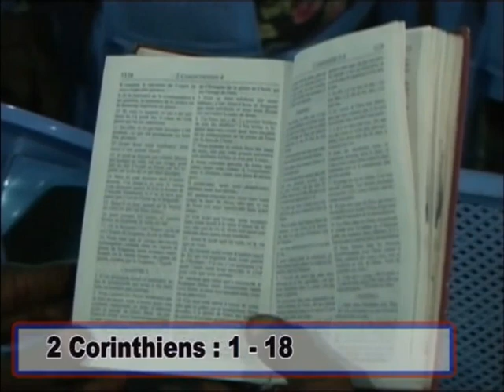Vivre le Surnaturel pour s'attacher à Dieu(Partie_1)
Revivez un enseignement puissant et très profond, vous aidant quelque soit les épreuves à provoquer l'intervention de Dieu dans votre situation.